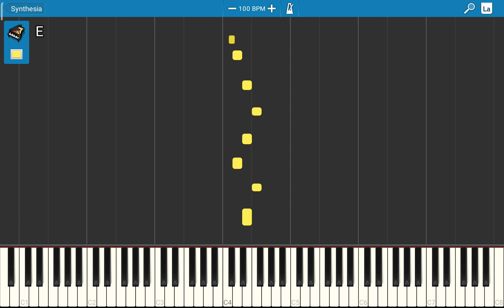when i played rush E